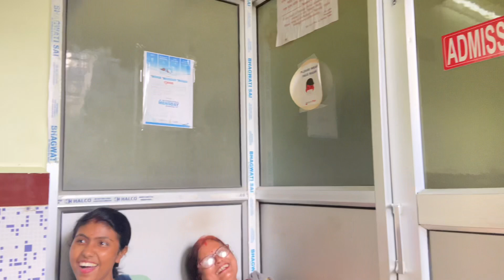Finally the wait is over🥰☺️||It’s a Boy 👦🏻 or Girl 👧 || RituparnaVLOG’s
Hi everyone hope your doing well
This is a very special vlog